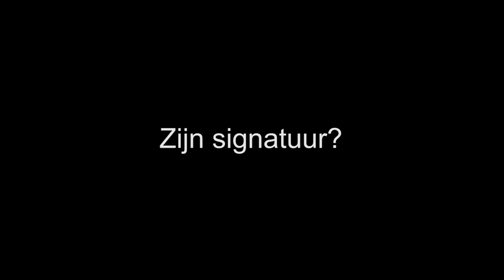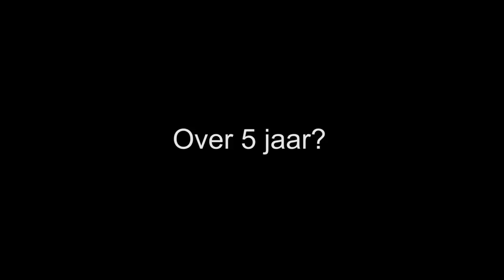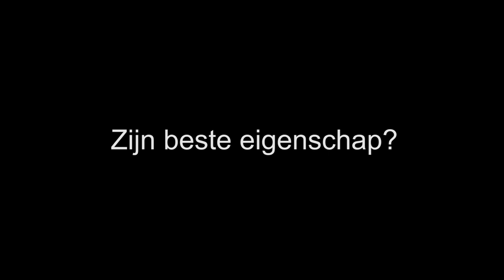Chef2Chef Cucina del Mondo: Servais Tielman en Jasper van de Vin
Servais Tielman en Jasper van de Vin runnen de keuken van Cucina del Mondo in Heerlen. De veelzijdige Jasper werkt ook wel eens in de bediening. In deze aflevering van Chef2Chef gaan we op zoek hoe goed ze elkaar kennen.